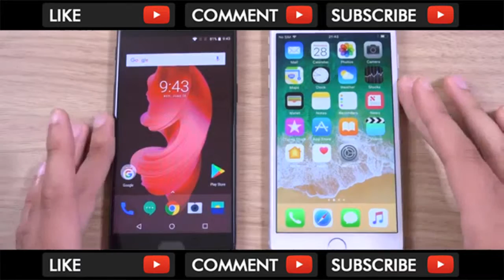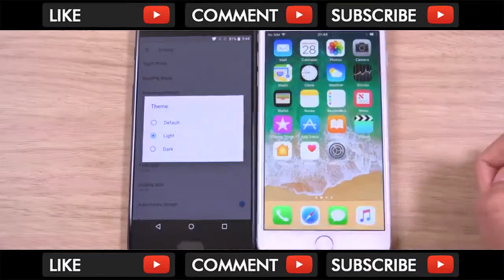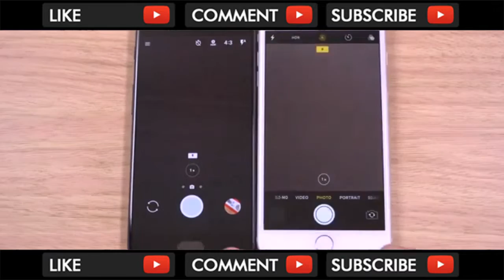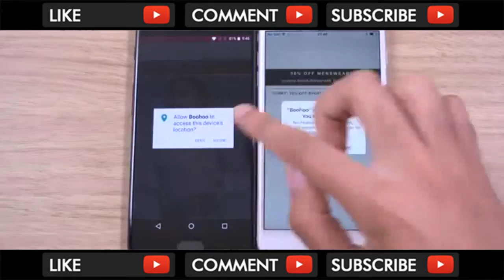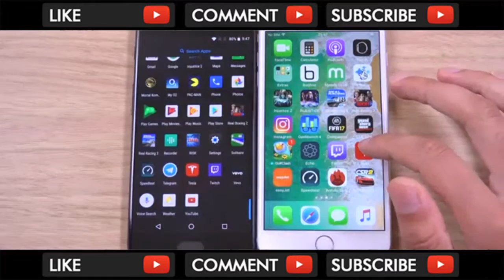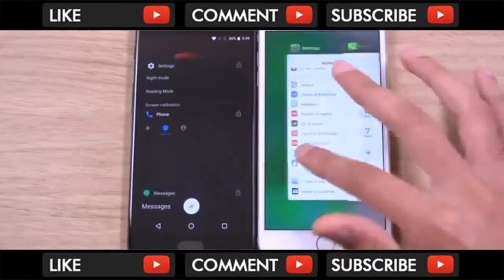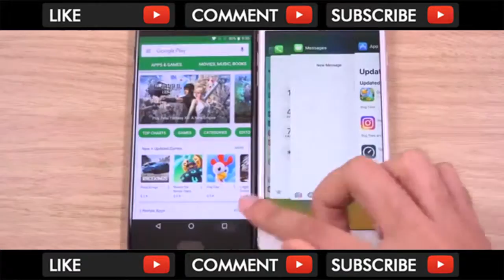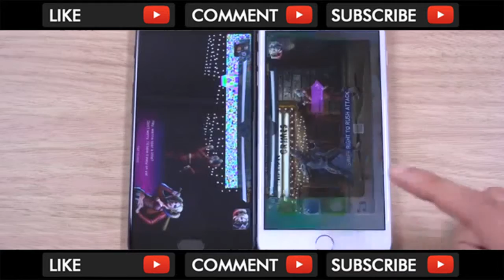OnePlus 5 vs iPhone 7 Plus Speed Test